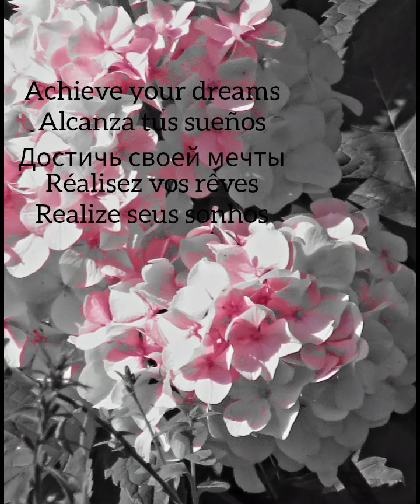Conquering my Obstacles/Vencer mis obstáculos/Vencer os meus obstáculos